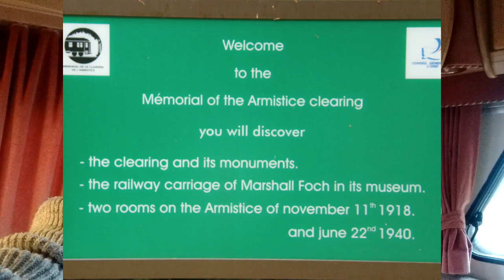Why i moved from caravan to motorhome?and tips on France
just a bit of info why i changed from having a caravan and why i bought a swift kontiki 615.plus some tips on france ferry routes and driving .if anyone needs to know anything about a swift kontiki il do my best to look into it and give you an answer.any questions on owning a motorhome feel free to ask and any tips for me thanks.